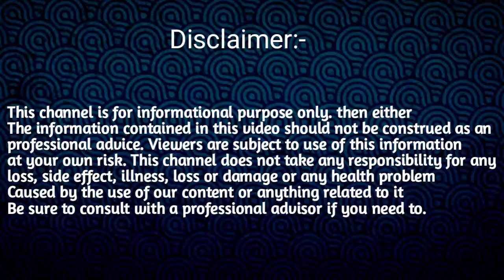22 APRIL RASHIFAL 2024//INDIAN ASTROLOGY IN ASSAMESE//TODAY HOROSCOPE ASSAMESE/AJIR RAKHIFAL 2024/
22 APRIL RASHIFAL 2024//INDIAN ASTROLOGY IN ASSAMESE//TODAY HOROSCOPE ASSAMESE/AJIR RAKHIFAL  2024/

Rakhi fol video Assamese
ajir rashifal, rashifal ajir Dintur
ajir rashifal,daily horoscope Assamese
rashifal video Assamese 22 april
April  horoscope Assamese 2024
rakhi fol today,22 april rashifal Assamese 2024
Sd tips Assamese ajir rashifal
Ajir dintu rakhi fol assamese
Ajir rashifal video Assamese
Today rashifal Assamese 2024
Rashifal 22 april 2024
Assamese rashifal video 2024
Dintur Rashifal Assamese
Indian astrology in Assamese
astrologer in assamese
Ajir rashifal assamese
Rakhi fol 2024 assamese
Rakhi fol video 2024
Daily rashifal video 2024
Rakhi fol video Assamese 2024
2024 assamese rashifal
Ajir Dintur Rashifol
ajir rashifal assamese 2024
Indian astrology assamese rashifal
 Rashifal Today ASSAMESE RAKHIFOL Assamese,
 rashifal 2024 Daily rashifal Assamese
Assamese astrology 2024,
Assamese horoscope 2024
Axomiya rakhifol video 2024
Assamese ajir Rakhi fol
Assamese today horoscope
daily horoscope 22 april 2024